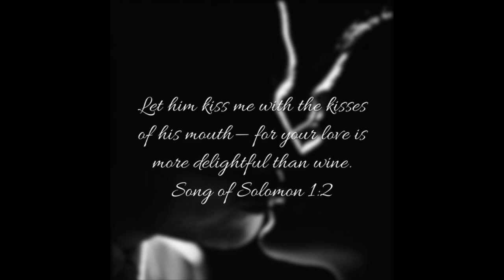Soaking in the Secret Place: Warning *Spiritually Explicit*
Hey guys!

Hope everyone's doing well! I wonder if anyone reads this bit of the video lol, anywhom let me update you on what I'm learning thus far.

SideNotes

1) I felt God leading me to share this video of what my secret place can look like: I play the small small chords I know unto God (not for you guys to hear because its quite basic lol but God loves them I'm sure) I then get frustrated (because I can't play to the ability I'd like to ) and then put on an instrumental and literally just pour my heart unto God.

2) This is not my instrumental but one I love to worship to so heres the link

3) You don't have to have an amazing voice to worship God. God is looking at our heart not our runs and riffs. So I thought I'd just put this very raw time of worship up to encourage you to worship God in the secret place. I don't have the best voice in the world but God is worthy so I sing!  i encourage you to slap on an instrumental or some worship music and pour out your heart to God!

4) Sorry about the dying plant & messy hair lol, I was tryna be a cool camera lady and get some interesting shots :/

Updates:

So... as March was finishing up God gave me a glimpse as to what going deeper looks like and I felt Him calling me to arise and come up higher with Him (songs of sol. 2:10-14)  through consecration. I deleted social media and whatsapp and gave myself to prayer, reading the word and fasting.

If I'm honest with you guys, I felt like there were so many people, and so many situations to pray for in this season and it really helped appreciate all the intercession Jesus does for us!

But God was showing me, that the reason I felt so overburdened was because I didn't let Him kiss me. I wasn't allowing myself to be the object of His love, instead I was trying to be mrs. prayer warrior of the year and carry the burdens of myself, family, friends, countries, wars, the government and everything else I could possibly think of. God has been showing me this month the importance of letting Him 'Kiss me' and that fasting is not about trying to change a situation but about being changed and transformed by Him, conforming to His image through intimate time spent with Him in order to be the change you want to see.

When we receive His love (which was shown through the cross) everything we do unto Him and others is out of love instead of a burden or a chore.

So let Him Kiss you!

Now this is the point where I say " 'let him kiss me?' sounds weird right?" and then go into a whole bible study of the words kiss and mouth in the hebrew context... However theres not enough space for me to do so here's a little summary of what I learnt.

What is it for Him to kiss me with the kisses of his mouth?

I have learnt that to be kissed by the kisses of his mouth is to tend to the coal of our hearts that Jesus came to set ablaze; in the furnace of intimacy, that is, intimate time spend with God through the word (bible), worship and prayer acknowledging His presence and positioning our hearts, soul and mind to be consumed by Him.

Being as expectant and yet all the same, as unaware of the transformation occurring in you as you abide in Him. Just as a lover might be as expectant and is yet oblivious to the saliva on their lovers tongue. It is a delightful exchange of our limited hearts for His limitless heart .

I say all this to say that I finally understand why 'heaven meets earth like a sloppy wet kiss ' in the song 'How He loves us' by David Crowder which I used to find so cringe lol!

It is because, this is how heaven meets earth! The Kingdom will come when we start looking like the King through an intimate kiss , bearing His fruit as we behold Him in the word and in worship in the same way we'd hold a mirror (or a front facing camera lol)

So I encourage you bride of Christ to make yourself an object of His love by simply waiting on Him, trusting Him and remembering what was DONE on the cross for you personally.

The Kiss

As a parent kisses their new born baby,
Smothering them with all possible affection;
So do I kiss you.

As a brother protects their younger sibling
with an arm around the shoulder and a kiss to the head;

As a husband kisses His bride after the ceremony-
when the guests have gone home;

If only you would let Me...